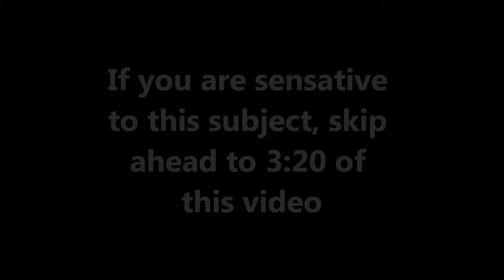The Time I Was Touched By an Angel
Purchase my book 'Paranormal 101: a book for the haunted' on Amazon